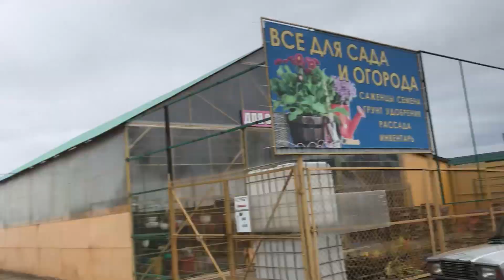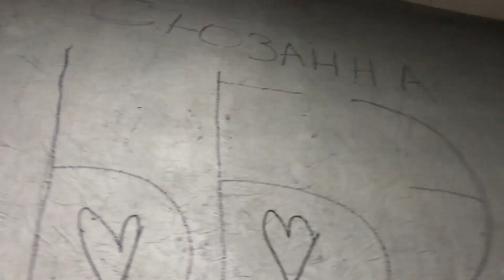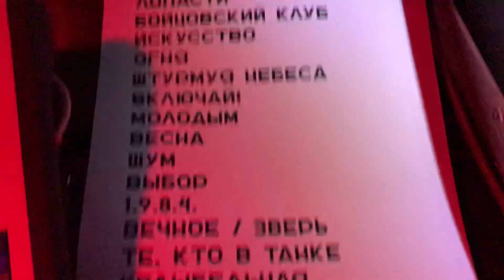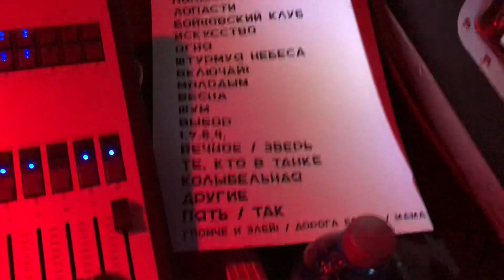LOUNA - ТУР ПОЛЮСА / Пермь - Чита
Очередная серия наших туровых приключений!

Все даты тура и информация о билетах на louna.ru